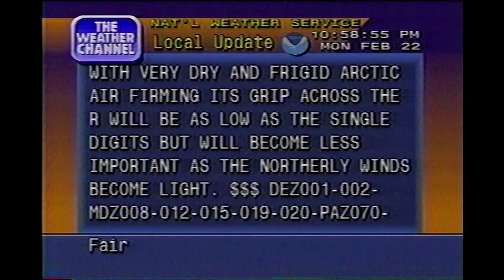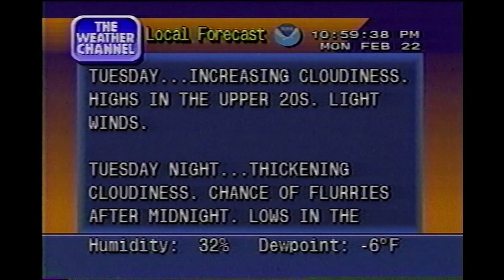February 22, 1999 - The Weather Channel - Local Forecast - 11PM - Central NJ